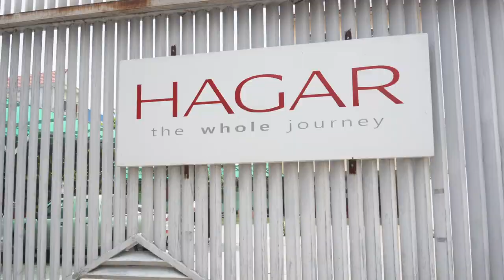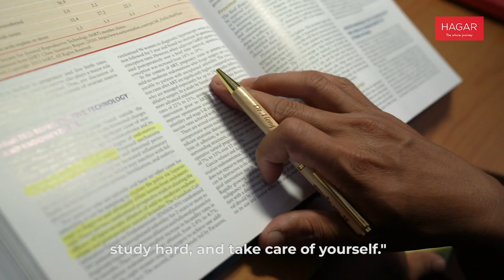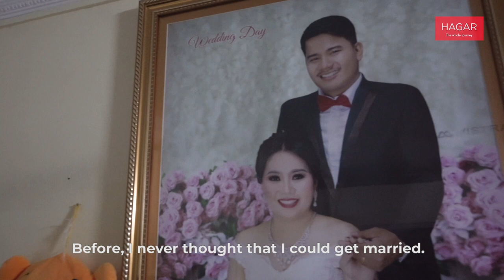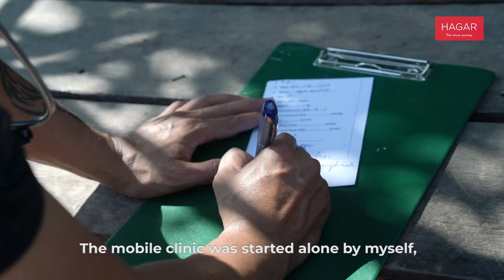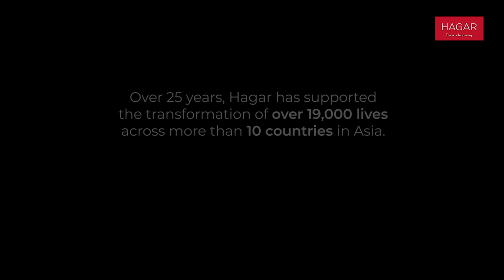HAGAR 25th Anniversary Celebration of Hope (Survivors Video)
Celebrating 25 years of transforming lives across Asia, we commemorate the renewed lives of more than 19,000 women and children that HAGAR has helped in empowering them to wholeness.

HAGAR works to support the recovery and empowerment of women and children who have survived extreme human rights abuses, particularly human trafficking, gender-based violence and sexual exploitation. With HAGAR’s support through their journey to recovery, many have overcome their broken past and are empowered to fulfil their dreams for a brighter future. Moving beyond personal recovery, survivors are giving back to society by contributing their skills and resources to help rebuild broken lives in their home communities.

Despite the growing scourge of modern slavery around the world, HAGAR stays committed to bringing systemic changes that enables communities to be freed and healed from the trauma of human trafficking, slavery, and abuse.

Whatever it takes, for as long as it takes, to restore a broken life.